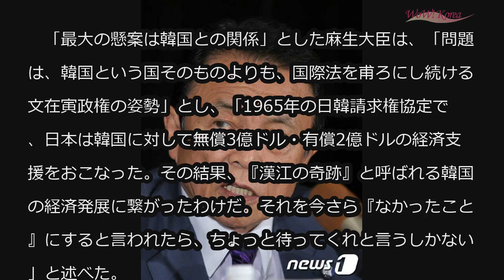麻生大臣 「韓国に貿易・金融制裁、やり方はいろいろ」 (12/11)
麻生大臣 「韓国に貿易・金融制裁、やり方はいろいろ」

麻生太郎副首相兼財務相が韓国大法院の元徴用工賠償判決と関連し、韓国に対する経済制裁の可能性に言及した。

　麻生大臣は10日発売の月刊誌「文藝春秋」2020年1月号とのインタビューで、「厳しい例をあえて言えば」とした上で、「万が一、韓国側が徴用工判決で差押えしている民間企業の資産の現金化などを実行したら、こちら（日本）としては韓国との貿易を再検討し金融制裁に踏み切るなど、やり方はいろいろある」と述べた。

　「最大の懸案は韓国との関係」とした麻生大臣は、「問題は、韓国という国そのものよりも、国際法を甫ろにし続ける文在寅政権の姿勢」とし、「1965年の日韓請求権協定で、日本は韓国に対して無償3億ドル・有償2億ドルの経済支援をおこなった。その結果、『漢江の奇跡』と呼ばれる韓国の経済発展に繋がったわけだ。それを今さら『なかったこと』にすると言われたら、ちょっと待ってくれと言うしかない」と述べた。